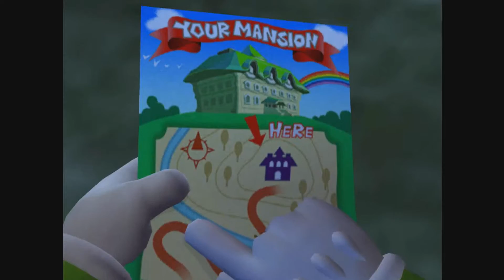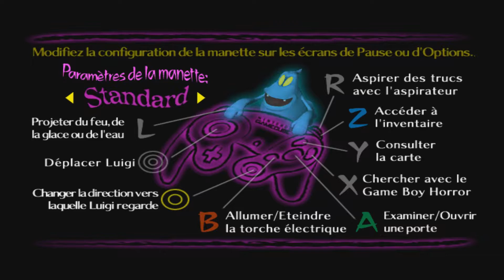Let's play: Luigi's Mansion #1 [fr-60fps]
À la demande générale, nous voici parti aux confins d'un vieux manoir hanté pour tenter de le dépoussiérer un peu avec notre ami Luigi !